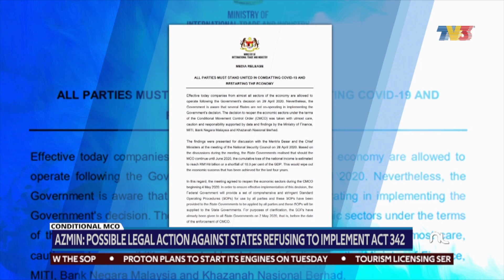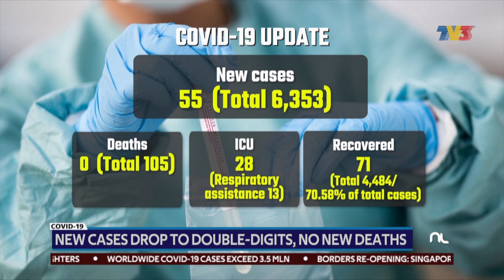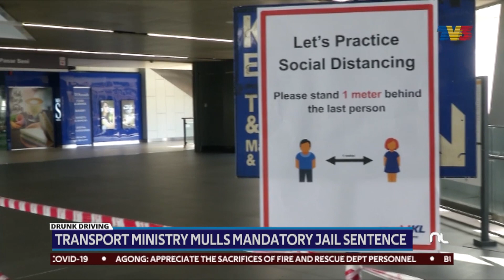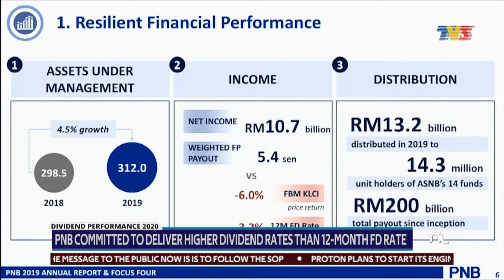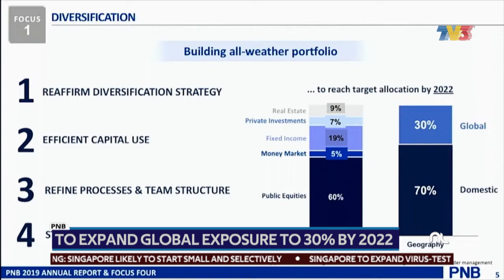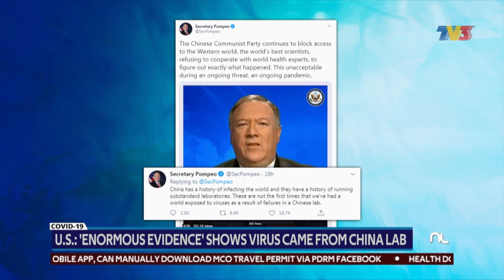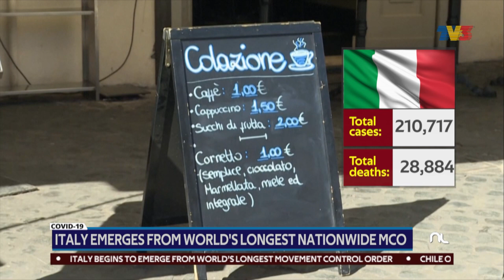New Cases Drop To Double-Digits, No New Deaths | Nightline, 5 May 2020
Berita harian dalam Bahasa Inggeris merangkumi isu semasa, ekonomi, kewangan dan sukan tempatan dan antarabangsa.

1. Azmin: Possible Legal Action Against States Refusing To Implement Act 342 - 00:35
2. Several States To Start Following Federal Govt's Directive - 01:45
3. Senior Minister: All States Bound To Gazetted Laws - 02:55
4. Compulsory Covid-19 Tests For All Foreign Workers, Employers To Foot Bill - 05:10
5. 1 Utama Shopping Centre Introduces QR Scanning Health Checks - 08:08
6. Long Queue Due To Staf Clocking In, Not Shoppers - 10:08
7. New Cases Drop To Double-Digits, No New Deaths - 11:05
8. Preventive Measures Practised On Public Transportation - 12:12
9. Transport Minister Mulls Mandatory Jail Sentence - 13:40
10. PM: 6 Rs In Facing New Normal Depend On Strength Of Rakyat - 15:12
11. BNM May Cut Opr 50Bps Tuesday, 25Bps In July - 16:58
12. PNB Commited To Deliver Higher Dividend Rates Than 12-Month FD Rate - 18:03
13. U.S.: 'Enormous Evidence' Shows Virus Came From China Lab - 20:52
14. Authorities Use Water Cannon To Disperse MCO Violators - 22:04